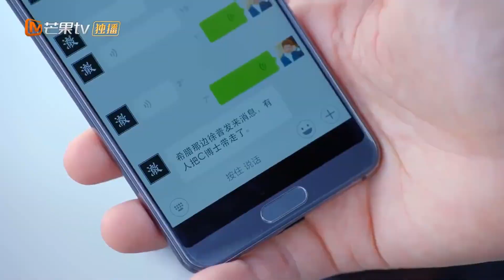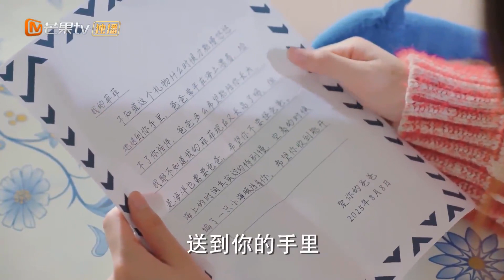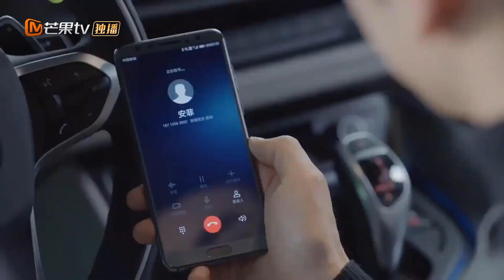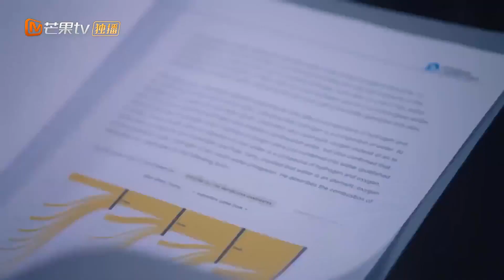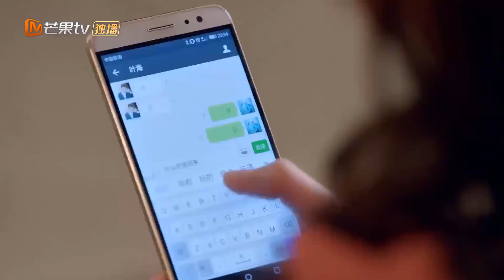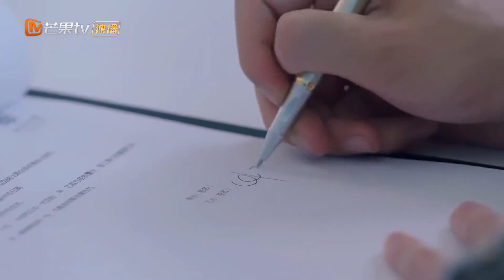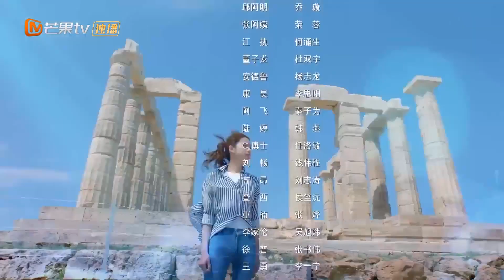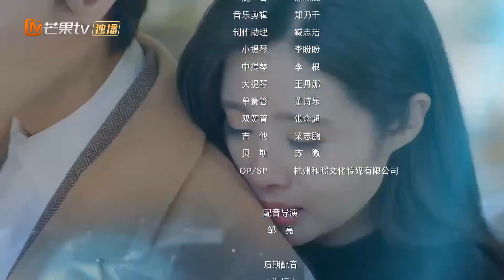Cùng nhau bảo vệ đại dương bao la - Ba Tắc Đông Của Tôi - Phần 26 | MangoTV Vietnam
✤ Ben, một sinh viên hàng đầu của Khoa Địa chất Biển, phải lòng một nhà khoa học trẻ đầy triển vọng, và mong một ngày trở thành nhà nghiên cứu khoa học hàng đầu trong ngành và là người bảo vệ đại dương. Đột nhiên, một chàng trai đẹp trai luôn mang lại xui xẻo xuất hiện trong cuộc đời cô, mọi thứ đều bị anh ta phá vỡ...